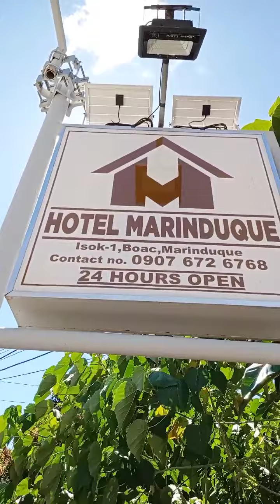8 June 2022